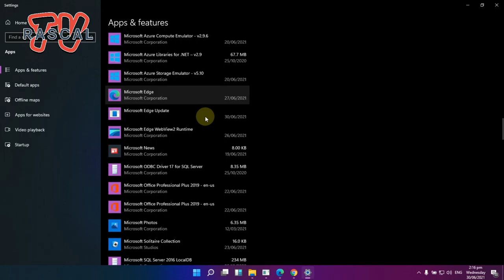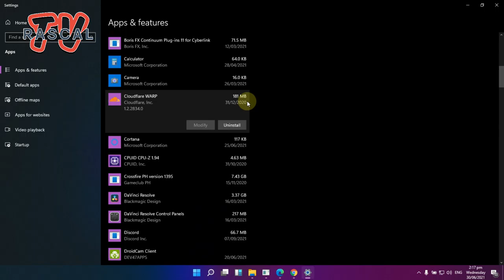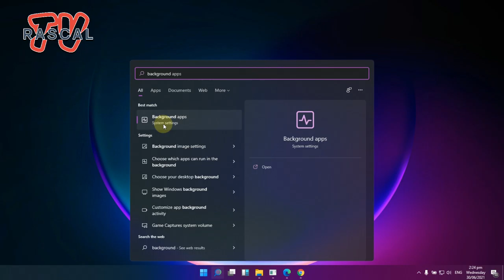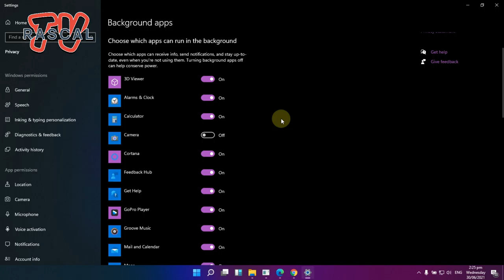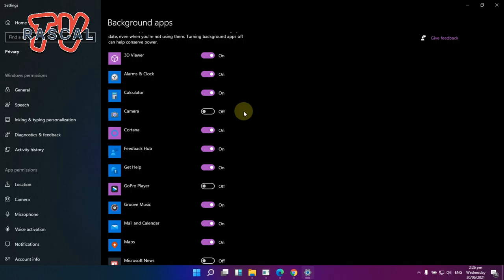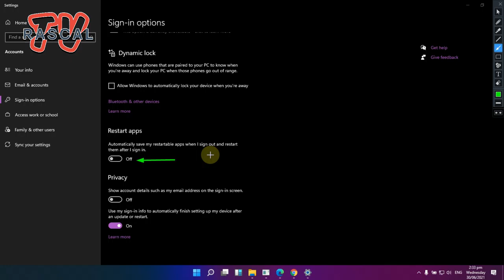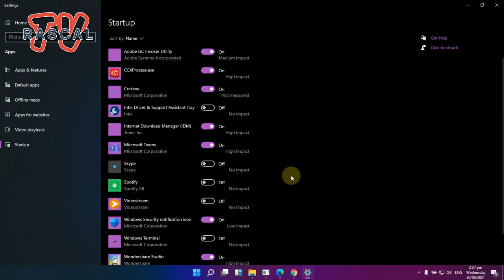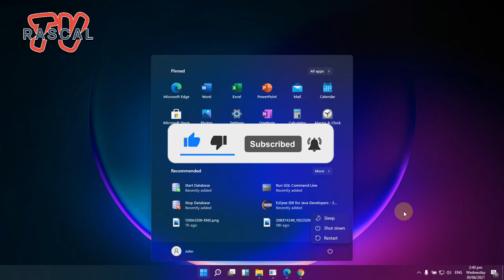Tips and Tricks Windows 10 and Windows 11 Increase Performance TAGALOG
Hindi lang pag b-bike ang alam natin siyempre as IT alam din natin kung paano mag troubleshoot ng Hardware and Software.

00:00 - Intro
01:23 - Uninstall Non - Essential App
04:59 - Disable Background Apps
07:49 - Disable Apps Relaunch Startup
10:57 - Restart Computer

Sound Credit: NCS